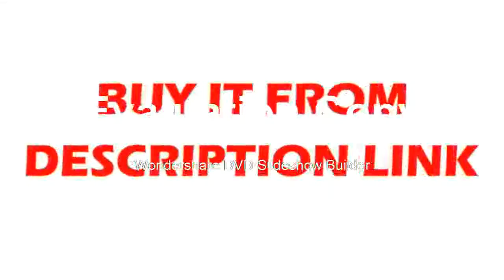Level 360 Autonivelante Laser Square Level Tile Laying Floor Laser Installation for Tile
Product On Aliexpress

Brand Name:YepbiModel Number:laser levelMeasurement Model:12 linesSize:120*85*130Precision:+-1mm/8mWavelength:535nmType:Line Lasersnivel a laser:nivel laser 360 autonivelantelevel:laser level 360lazer level:construction toolsniveau laser:poziomica laserowa